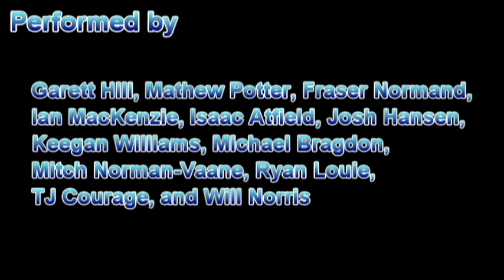Seize the Day - Woodstock Collegiate Institute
2014 Concert for the Cure